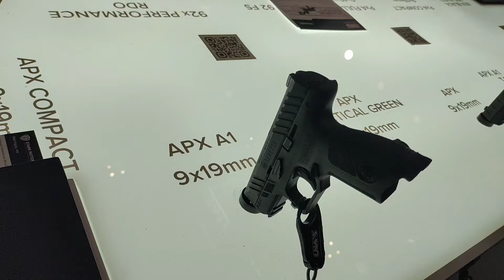Beretta defense technology in milipol qatar and exhibition and conference 2024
You should ensure that your YouTube content is in line with their Community Guidelines, especially when discussing sensitive topics like weapons. Content should be informative, non-violent, and clearly state its educational purpose. If you're producing videos on these topics, be mindful of context and avoid graphic depictions of violence.